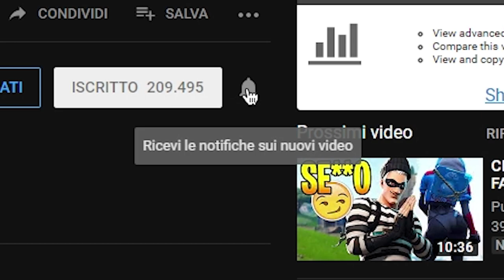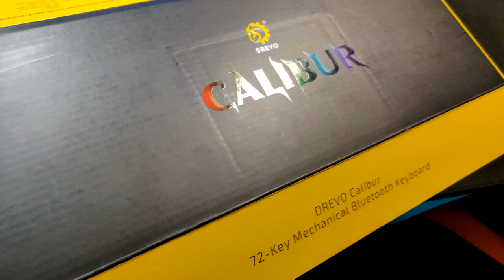ODIO Salva il MONDO! Lo *DISINSTALLO* da FORTNITE!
⏩La tastiera🔗

In questo video di Fortnite parliamo di Fortnite Salva il mondo e perchè non ci faccio i video salva il mondo fortnite.

Microfono che uso ora🔗
Microfono Economico🔗
Monopoly Fortnite🔗